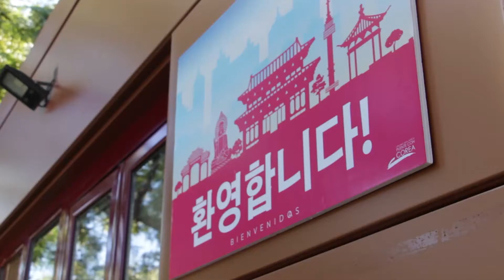29º Fancine Korea Fest! + Taller de cocina coreana